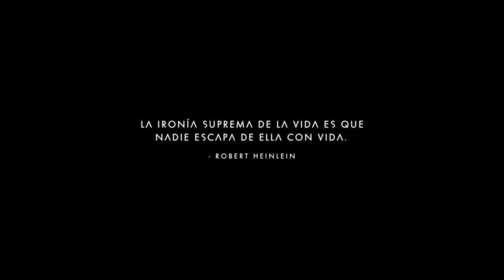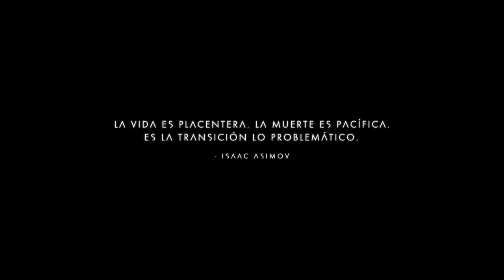No Man's Sky Next (PS4) 👨‍🚀🚀🌌🪐 | Multijugador | Gameplay en Español